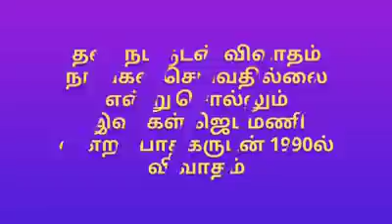YDM பகிரங்க தனி விவாத அறைகூவல் - TNTJ ஓட்டம், சிங்கத்தை கண்டு ஓடிய TNTJ கழுதைகள்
இது போல் வீடியோக்களை உடனுக்குடன் பெற மேலே உள்ள லிங்கில் சென்று சப்ஸ்க்ரைப் செய்து பெல் பட்டனை அழுத்தி கொள்ளுங்கள்.

ஏற்கெனவே சகோ YDM சுதாகர் கண்ணனை வம்பிலுத்து பேசியது TNTJ மண்ணடி தலைமையகம்,  அதன் தொடர்ச்சியாக  தூத்துக்குடியில்  வைத்து  YDM  சுதாகர் கண்ணன் அவர்கள் நேரடியாக சையது இப்ராஹிமையும் பின் TNTJ கலீல் ரஸுலையும் விவாதத்ததிற்க்கு  அழைத்த போது இருவருமே மறுத்து விட்டனர்.
மேலும் TNTJ தலைமை நிர்வாகிகள் யாரும் நேரடி தனி விவாதத்திற்கு வர தயார் இல்லை என்று கூறி ஓட்டம் பிடித்த பரிதாப காட்சி.

தனி நபர் விவாதத்திற்கு வர மறுத்த இந்த மானெங்கெட்ட சையது இப்ராஹீம் மற்றும் கலீல் ரஸுலை காப்பாற்ற அவர்கள் தலைவர் P.J என்ற P. ஜெயனுலாபுஜின் காப்பாற்ற தனி விவாதத்திற்கு வருவாரா?
அல்லது,
அவரும் மானெங்கெட்டு போய், நமது பகிரங்க விவாத அழைப்பை ஏற்று கொள்ளாமல் தப்பித்து ஓடிவிடுவாரா?
என்பதை பொறுத்திருந்து பார்ப்போம்.